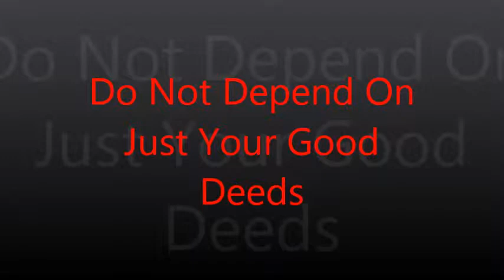Do Not Depend On Good Deeds Alone: We Need Mercy Of Allah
May Allah Accept our good deeds